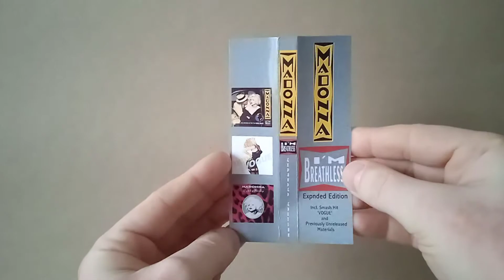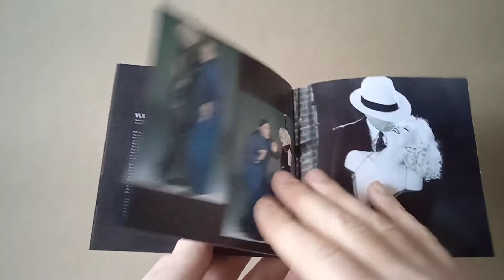Madonna - I'm Breathless (Expanded Edition) made by me.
01. He's A Man
02. Sooner Or Later
03. Hanky Panky
04. I'm Going Bananas
05. Cry Baby
06. Something To Remember
07. Back In Buisness
08. More
09. What Can You Lose
10. Now I'm Following You
11. Vogue
12. Santa Baby
13. Now I'm Following You (Mark Saunders 12'' Remix)
14. Sooner Or Later (Live From Oscar '91)
15. Vogue (Demo)
16. Hanky Panky (Barre Bottom Dub)